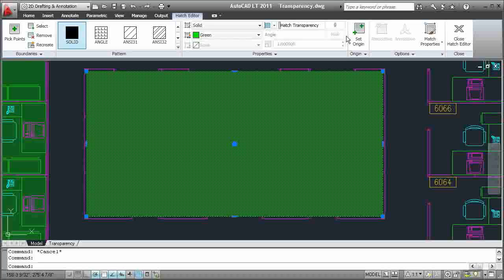Object & Layer Transparency - AutoCAD LT 2011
Display 2D drawing geometry with more flexibility by applying transparency to layers or objects. Being able to see through transparent objects or layers to other objects enables you to gain control over the on-screen and plotted appearance of your drawings.